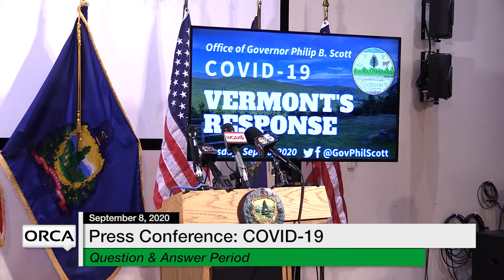Press Conference - Governor Scott and Administration Officials COVID-19 Update 9/8/2020